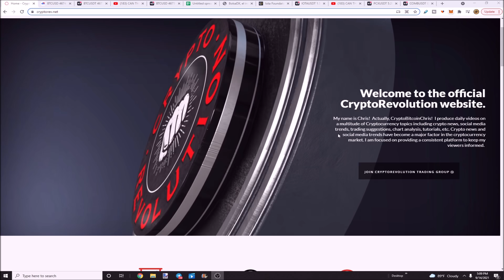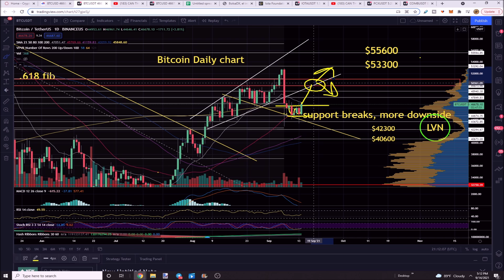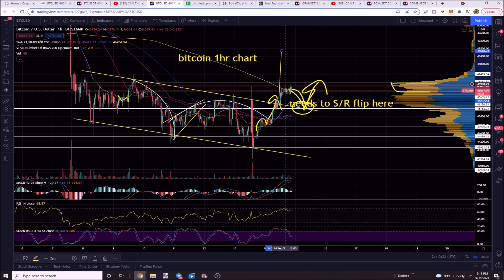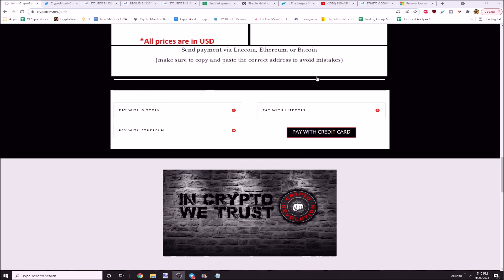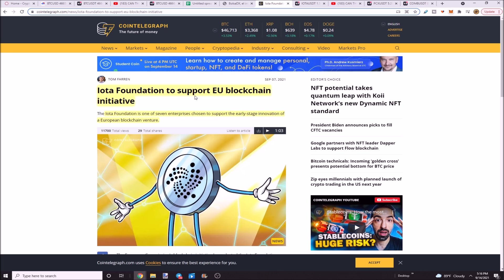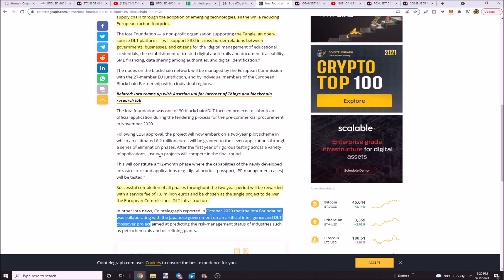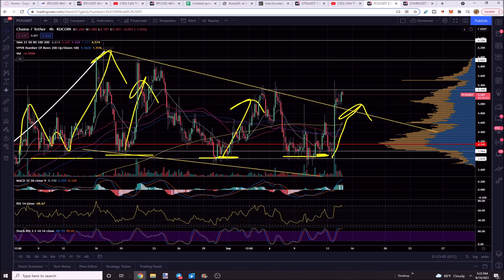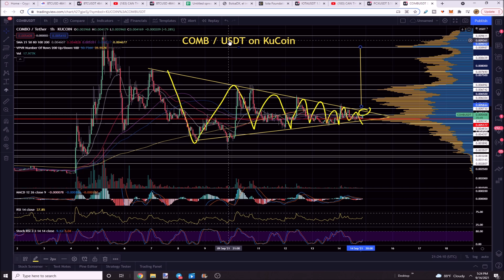+15000% PROFIT ALTCOIN PICKS! PARABOLIC GEM PICK! SET FOR LIFE PICKS! IOTA READY TO BANG!!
+18000% Profit Altcoin Picks!
Parabolic GEM pick!
Set for life with these altcoin picks!
Be READY for this move from Bitcoin!